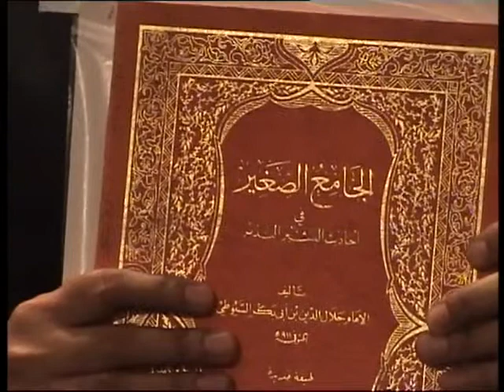Sheyx Cavid ağa - Abu Zeyde Reddiyye. Betra salavati 2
Bu moizede Ibn Teymiyyeci Abu Zeydin yalanlari ifsha olunur. Onun Shielere atdigi iftiralar ifsha olunur. Belke korlarin gozu acila. Sheyx Cavid - Saqaleyn hadisinin sharhi, V moize, II hisse, Abu Zeydin - Saqaleyn hadisi (Iki agir emanet) adli kitabcasina reddiyye